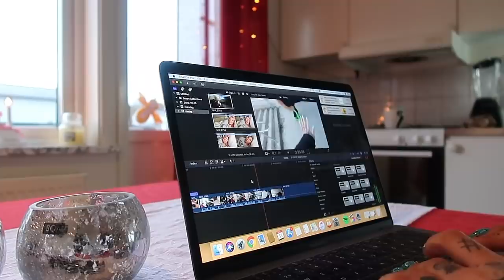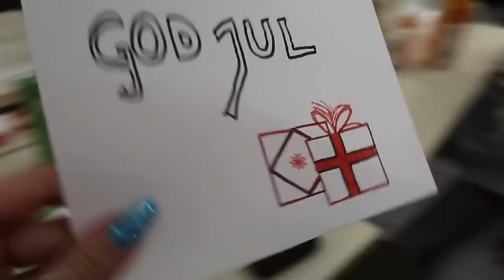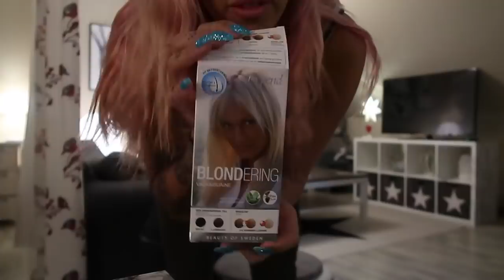FÄRGAR HÅRET IGEN -VLOGG-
Youtube har valt att stänga av kommentarsfältet, jag jobbar på att få de öppnat igen
Saknar era kommentarer.

- Videon är ej anpassad för barn under 13 år

Glöm inte att:
1. Gilla videon
2. Klicka på ringklockan för notifikationer
4. Följa mig på instagram om ni vill - Nadjaajohansson

🚺 - 1️⃣9️⃣8️⃣7️⃣

Robin: Sorian0
Melina: Melina_edvardsen
Dewin: Dewin_Johansson